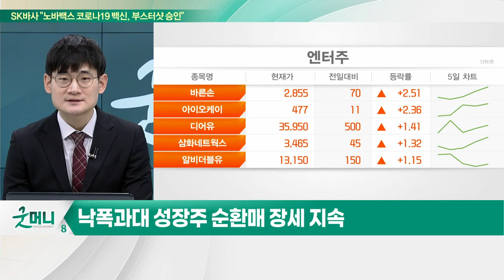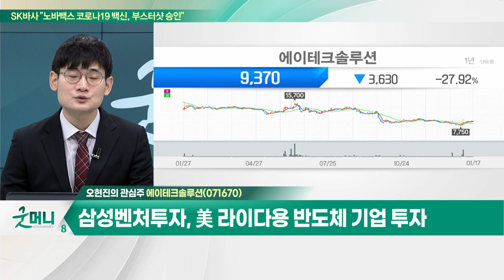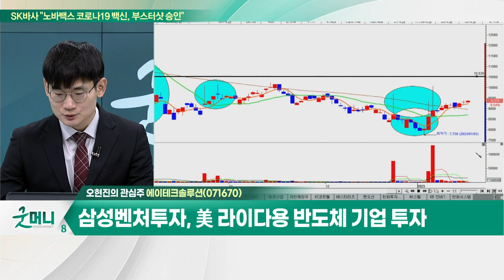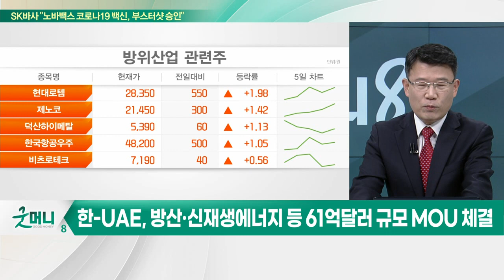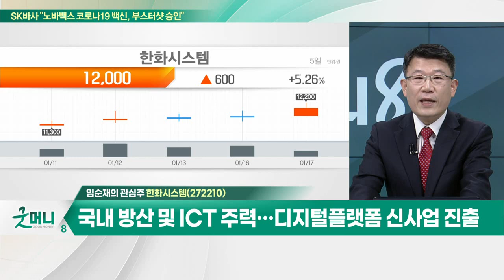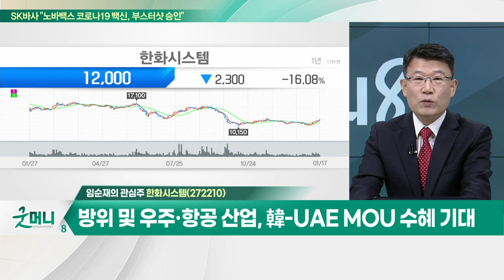에이테크솔루션(071670)… 자율주행 핵심부품 라이다 개발 / 한화시스템(272210)… 국내 방산 및 ICT 주력… 디지털플랫폼 신사업 진출_개장 관심주 (20230117)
Q. 자율주행시대 가속화… 관련주 다시 달릴까?
Q. 방산·우주, UAE에서 봄 오나… 관련주 전략은?

에이테크솔루션(071670)
- 자율주행 핵심부품 라이다 개발
- 차량 경량화 관련 다수 기술 보유
- 삼성벤처투자, 美 라이다용 반도체 기업 투자

- 국내 방산 및 ICT 주력… 디지털 플랫폼 신사업 진출
- 방위 및 우주·항공 산업, 韓-UAE MOU 수혜 기대
- 4분기 영업익 89억원 전망… 전년동기대비 +21.4%
- 한화그룹, 대우조선해양 인수 VS 공매도 수량 감소